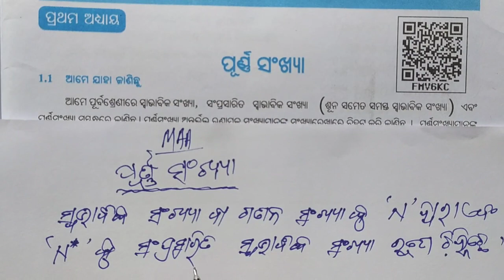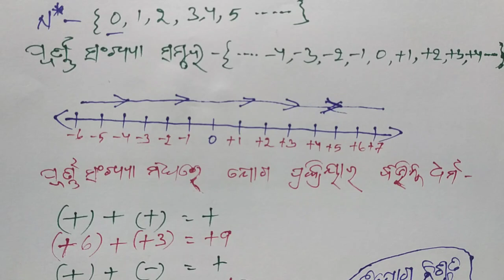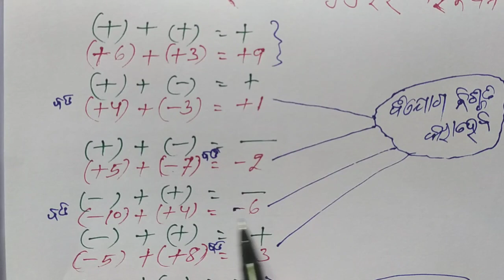7th class math 1.1 || class7 math 1.1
#7 class math
Eight class math
Astama sreni ganita

Saptama sreni ganita
7 class math
Math
Mathematics
Odia ganita
Odia math

Parimeya sankhya
Bhagna sankhya
Utpadi karana
Set
Suchaka tatwa
Ankana
Construction

Tribhuja ra dharma

Sankhya rekha

Anushilani
Abhyasakarjya